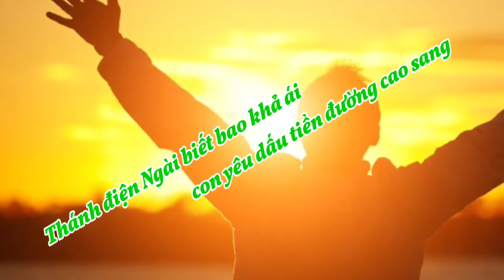(CL) Lời Ca Dâng (Lời ca con dâng, xin dâng Chúa triệu lời ca... - Văn Chi)